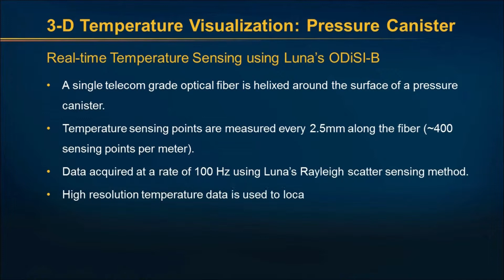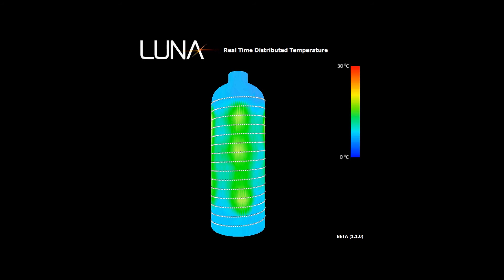3D Temperature Visualization: Pressure Canister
Using Luna’s ODiSI-B, real time temperature measurements are reported every 2.5mm along an optical fiber that is helically wrapped around the canister.  Cold spray and heating pads are used to induce temperature change. Mapping this high resolution temperature data onto a 3D model demonstrates the ability to use Luna’s high resolution data for 3D visualization and FEA model comparison.